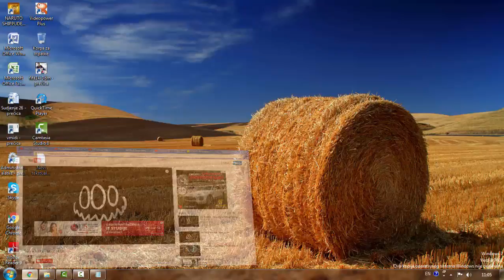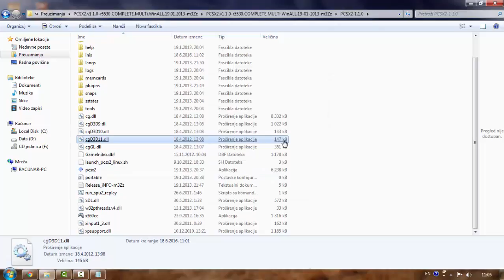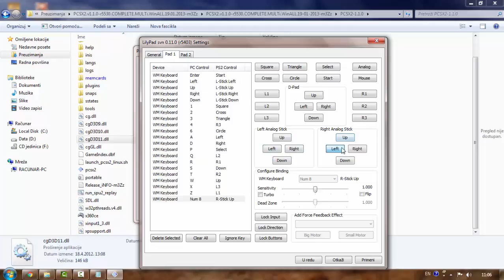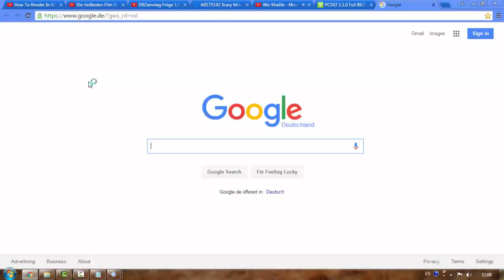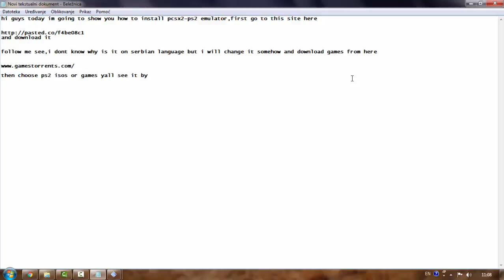how to download and install pcsx2 emulator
This is my first tuturial and i hope ya like it!